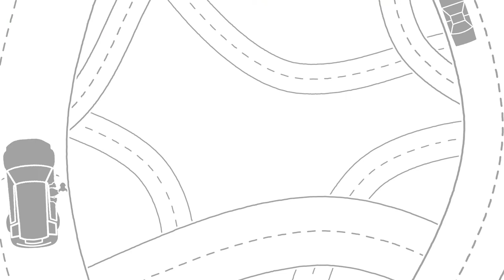CRASH: Dangers of running red light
Owl Car Cam - Video security for your car driving and parked. For crashes, traffic stops, break-ins, dents and those OMG moments. With Owl, next time you’ll have the video.

All the features you trust in home security, now available for your car. Instant Video access from anywhere, Live View your car anytime, and Video Alerts for bumps, impacts and broken glass. Owl sets up in minutes for complete peace of mind, driving and parked.

Submit your Owl Car Cam videos to win!
$1000 a day prize for the best video
Terms: https:/OwlCam.com/pages/dailyterms
Watch the latest: https:/OwlCam.com/pages/CaughtOnOwl

Follow Us @OwlCameras